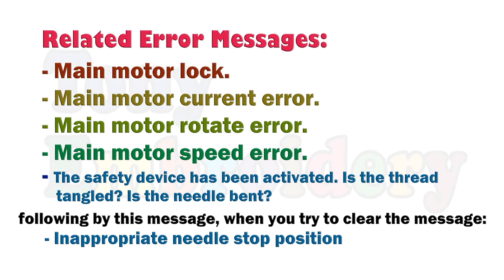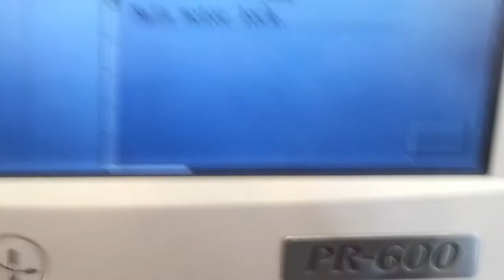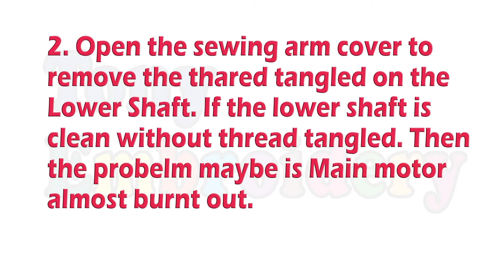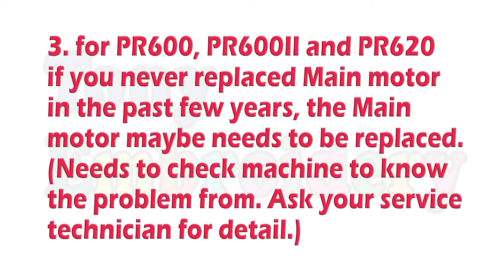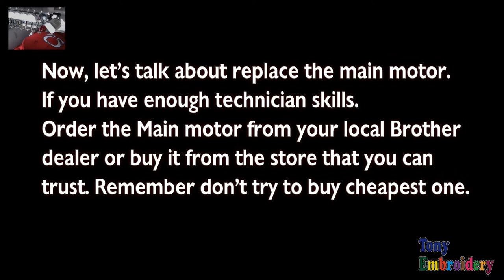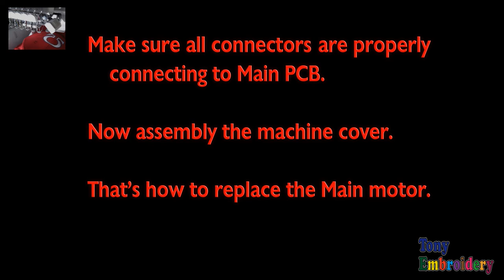[Main Motor lock] Brother PR series embroidery machine Main Motor Lock error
[Main Motor lock]
Brother PR series embroidery machine Main Motor Lock error
How to fix it video. CC captions.

Any question needs our help, you can leave a comment on this video below.
You can also visit my Facebook Page and leave a message.
Main Motor Lock. (Better turn off machine first.) Maybe threads tangled or broken needle stuck inside the bobbin rotate hook.
Here are steps you can try to solve the problem without bringing back to the dealer.
1. remove the bobbin case.
2. remove the needle plate.
3. put a few drops of oil from the top of the bobbin rotate hook.
4. Try slowly turn the handwheel on the back of the machine to release thread tangled,
5. repeat a few more times, if you really can't release it better bring it to the dealer. (Do not remove any screw from bobbin rotate hook, it will cause timing problem.)
6. Thread tangled on the lower shaft. Just open the Sewing Arm cover and clean the thread.
7. Old machines that never replaced the main motor, maybe the motor almost burnt out, need to replace a new one.